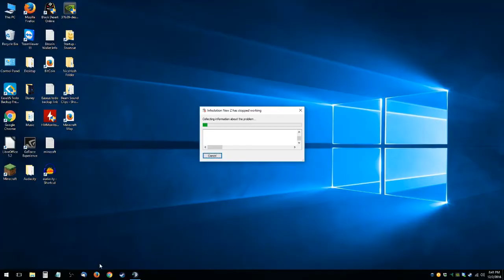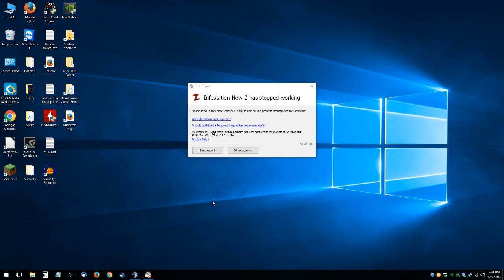Medic Plays S̶h̶a̶t̶t̶e̶r̶e̶d̶ ̶S̶k̶i̶e̶s̶ Infestation the New Z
Chillin on a PvE server and actually having a lot of fun! Join me next time on twitch.